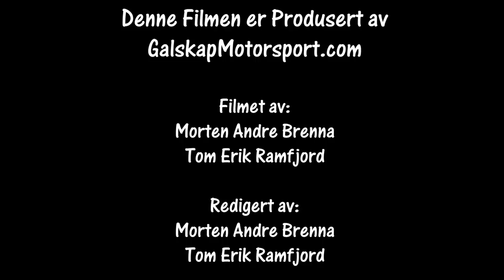Formula Offroad Hønefoss Heen Grustak 26-27.05.2018